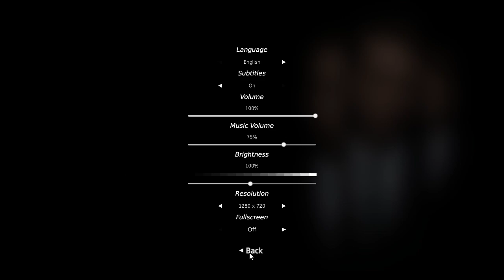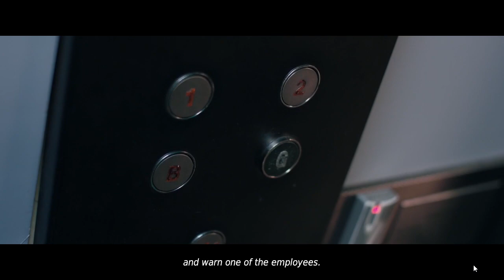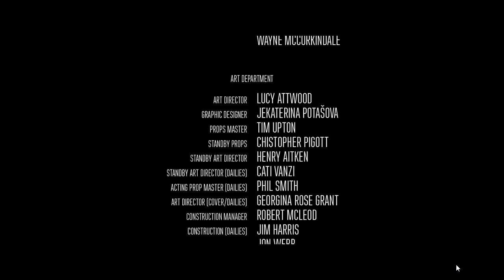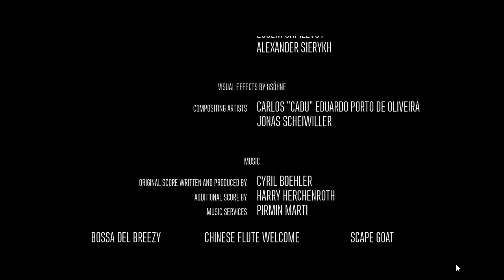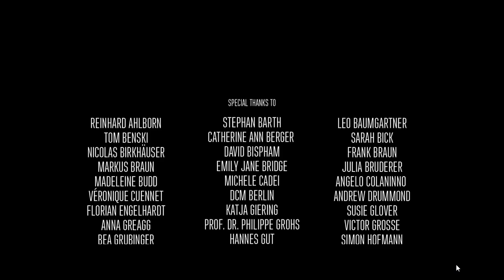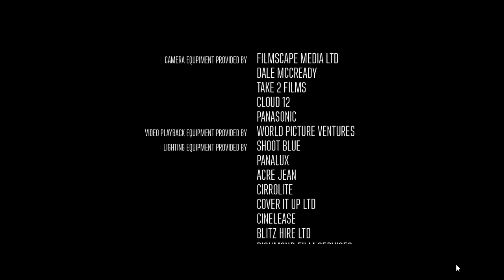LGWI - Grimith, JG, & Lethal start a Late Shift.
I introduce my friends LethalFeline and MysteriousJG to this "high stakes FMV crime thriller" which promises an "interactive cinematic experience." Good cinematography. Solid acting. Questionable story. Inexcusable UX design. More on that in the second run.